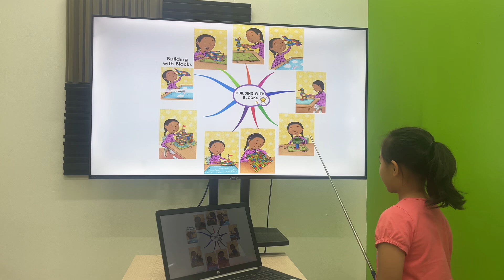Anh Thư EOW1D/E